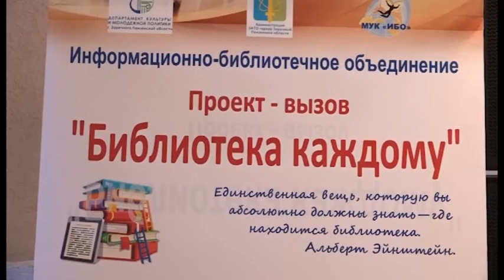Самым читающим предприятием Заречного назвали МСЧ-59